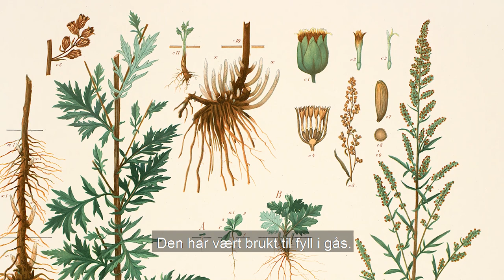Syv ville vekster du kan finne rett utenfor din egen hageport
Vet du hvilken plante franskmennene har lagt sin elsk på? Man kan koke den som spagetti eller steke den som bacon.

Nå er det på tide å samle inn nyttevekstene vi finner i nabolaget eller nærmeste skogholt. Ugress-ekspert Liv Borgen viser oss hvilke eksklusive matvarer som er tilgjengelig rett utenfor dørkarmen.

Se hvilke godbiter du kan plukke med deg hjem til matbordet i sommer. I tillegg får du tips til hvilke planter som du kan bruke mot gnagsår eller til å lege andre sår.